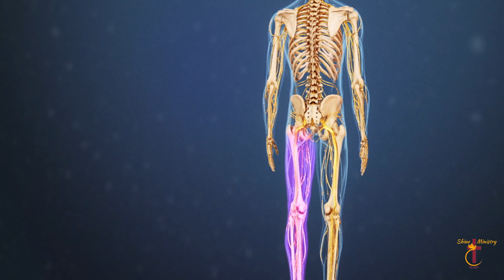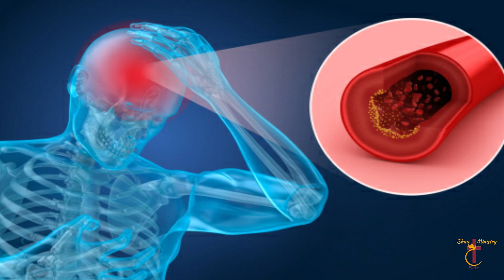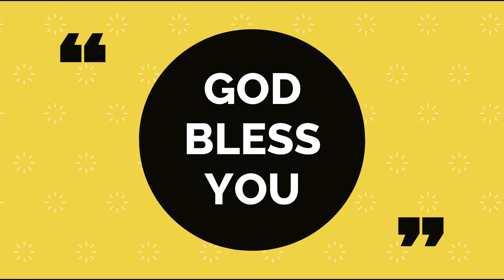Pastor V JAYANANDAM, TRUE LIGHT CHURCH OF GOD, Govindapuram, Kerala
Testimony of pastor Jayanandam. Govindapuram Kerala

Greetings to you in the name of Lord Jesus Christ
I Praise god for the wonders he is doing in your life
According to Mathew 5:14 “YOU ARE THE LIGHT OF THE WORLD”based on this BIBLE verse our LORD JESUS CHRIST helped us start a new youtube channel called shineministry all the programmes broadcasted in this channel are true and the  miracles and wonders done by our LORD can be watched in this channel if you have any prayer request you can contact either the below given email id or the postel addrss.special prayers will be volunteers in the shineministry .
please share with us blessings and miracles you recived to this channel because all the testimony will glorify our LORD.

Gokul Godson
shineministry valparai

Video credits
Kirubhakaran

Video editor
Shiva Kumar Thagarajan
Chennai .

Audio credits
Shine ministry
Valparai.